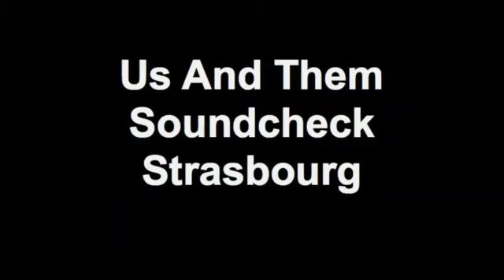Australian Pink Floyd: Us And Them recorded at sound check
Us And Them recorded in sound check.